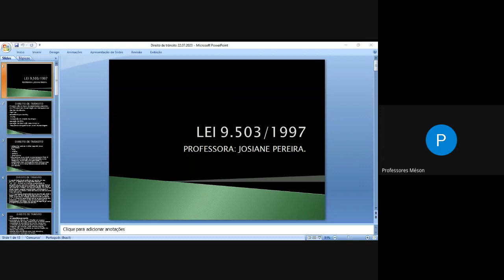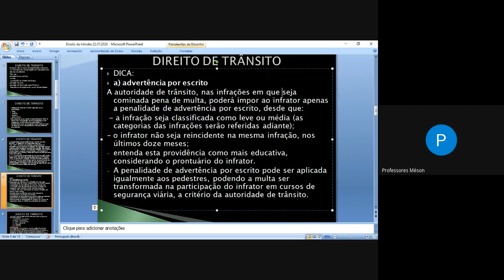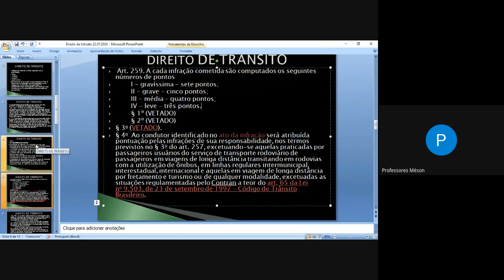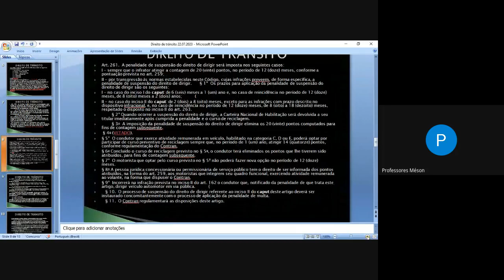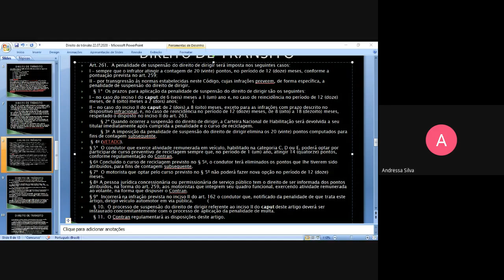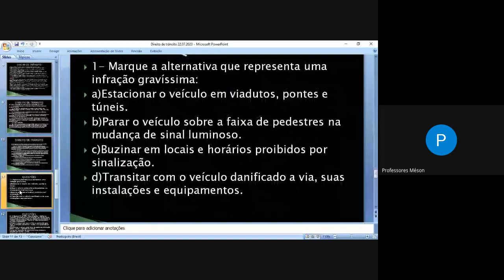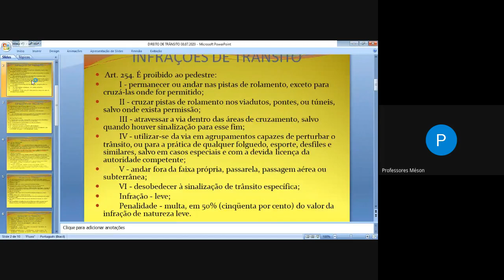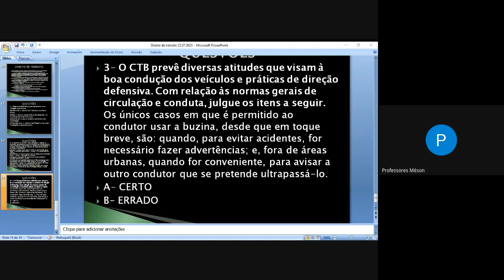Aula 426 - Direito de trânsito para o concurso PMERJ - Lei 9502/97